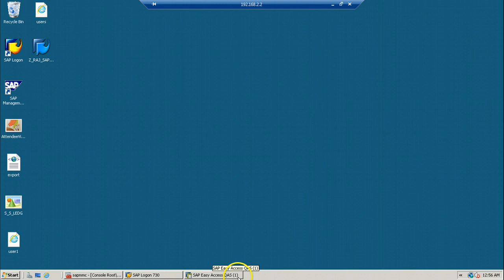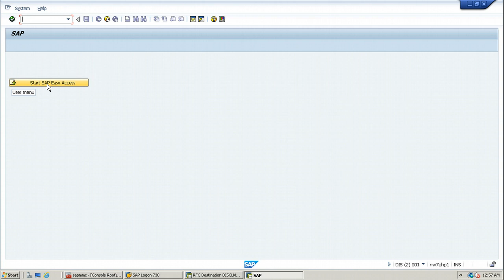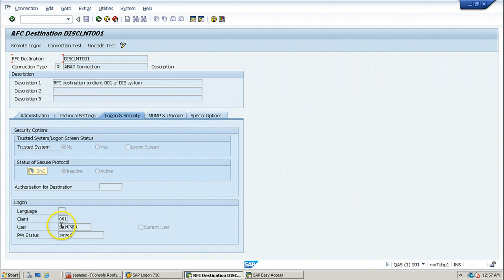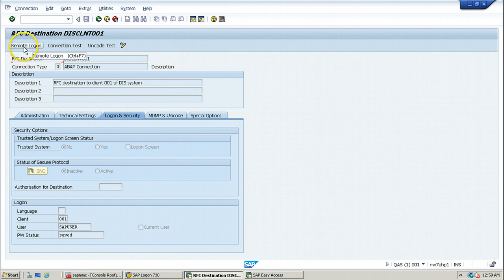4 Remote Logon